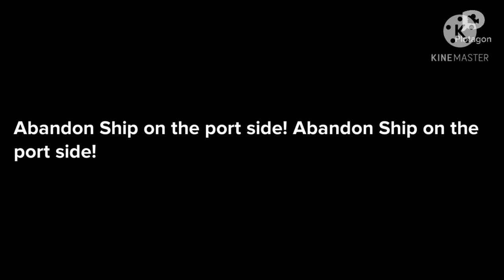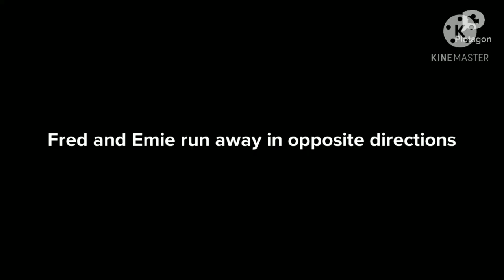ABANDON SHIP by Robert Black | 3D Animated Story | Parth Neve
Hey Guys!
I am Parth Neve and I am starting a new 3D Animated Story Channel!
This Story is ABANDON SHIP
Written By : Robert Black
Characters : Fred and Emie

Also Comment your views about this Story and you can suggest me some better tips on Comment Section

Keywords (you can ignore them)
The Abandon Ship
Abandon Ship
Robert Black Story
Animated English Story
English Story
Animated Story
Stories for kids in English
Animated Stories for kids in English